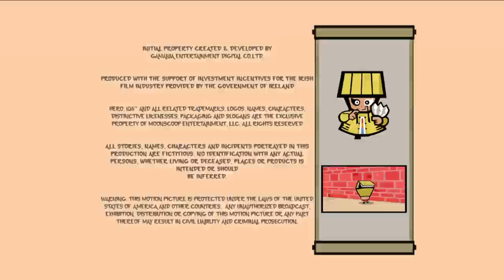Hero: 108 - Roto-Wolves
After an attack by Roto-Wolves (flying helicopter-like creatures that shoot boomerangs), Lin Chung finds himself injured and lost in the Barbed Iron Forest. First Squad comes to his rescue, but Sonia and Ray can’t stop bickering over who is in charge and they fall in to a Roto-Wolf trap that includes Lin Chung. Fighting on only one leg, Lin Chung is able to best the Wolves and impress their King, who offers to relinquish his crown. “I will not be your leader… but I will be your friend and teammate,” offers Lin Chung as yet another animal tribe joins the Big Green cause for peace.